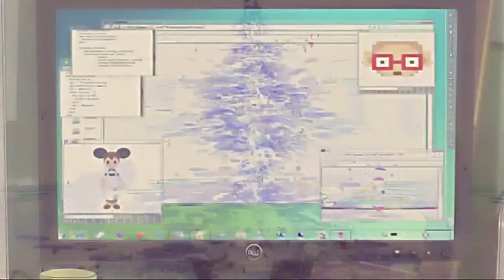AMV - [MEP] Shаke thаt οn thе dancе flοοr [A-TEAM Studio] 720p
Editor - Viinurify, CodiiLuv, Palomany, RebAamv, xXFlowaSanXx, JazzsVids, Syliyn, Hazuoi, celtychan, aresshiachan85, Damnkazu & xubst, xxierogirlxx, FashionLolita95, xPauChan, xVashAMV, MarikoAMV, Lorillei, KeepitHawtx3 & DamnKazu (mispelled lyrics e_e sorry)
[Note: Click the video info link & ask the editors if u have any questions about the anime listing or song name.]